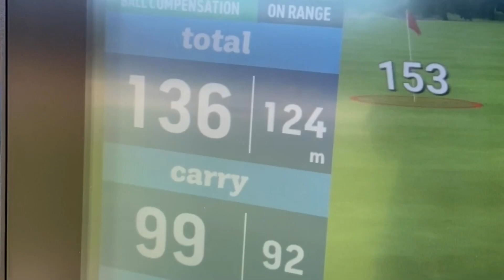Four way game of PIG.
Today James Quiggin, Will Aslett, Kalen Ross and I played a 4 way game of scoot at Terry Hills Skatepark. We did some sick manoeuvres and Kalen fell over a couple times (as usual) . Put down in the comments what videos you would like to see next.

Music from
 - @crapshit beats
 - @cxdy - topic